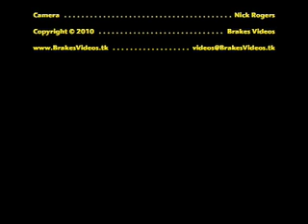Brakes Videos - Leamington FC v Bedford Town 2-0 6Mar10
Peter Fualds pass to Stuart Herlihy was quickly sent into the box for Matt Lewis to stroke home for the Brakes second of the day.